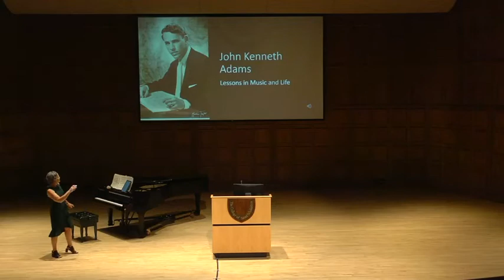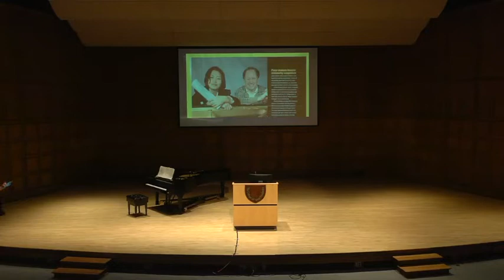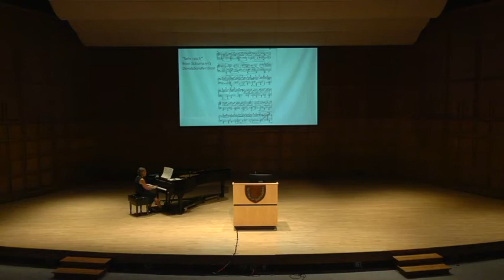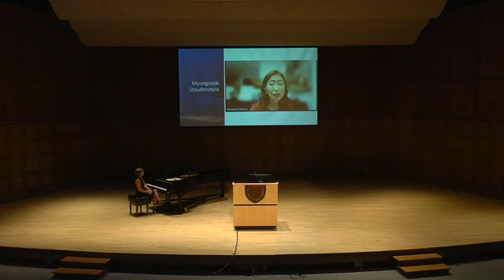John Kenneth Adams: Lessons in Music and Life, a presentation given by Dr. Wendy Freeland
Presentation given on June 25, 2022 by Dr. Wendy Freeland for the American Matthay Association Festival held on the campus of the College of St. Scholastica, Duluth, Minnesota.  Dr. Freeland is a Professor of Music at Jacksonville State University in Jacksonville, Alabama.